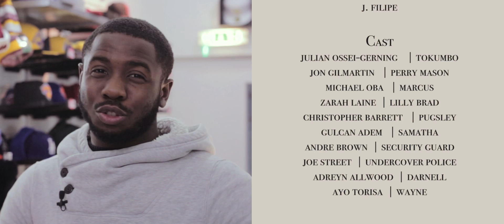Whose job is it ? Season 1 Episode 2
Tokumbo is a graduate, struggling to pay of his university fees. Having worked a variety of job, Tukumbo turns to the only thing that might actually work, selling drugs. Although, he isn't streetwise or doesn't understand the method of selling drugs tukombo tries to see this as another way in order to help pay his university fees.

Released on Saturday 02.01.16